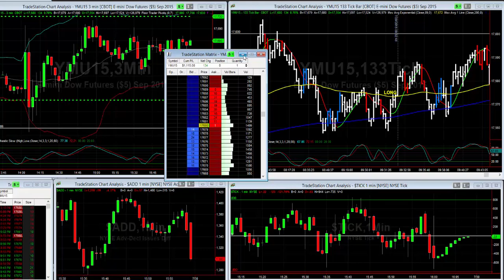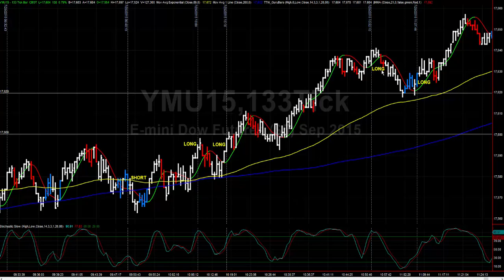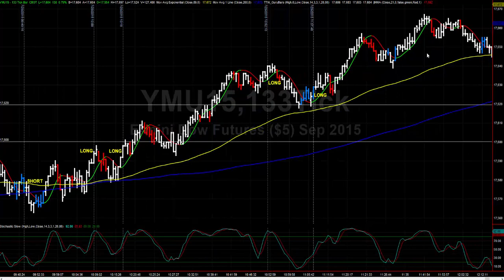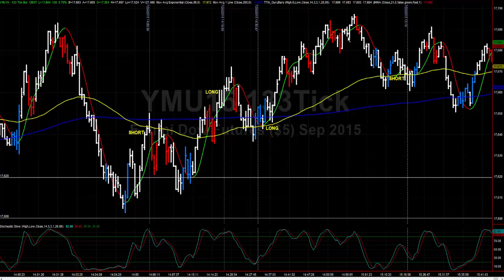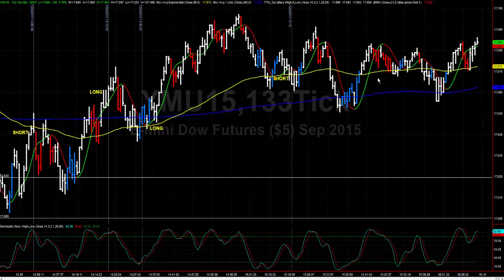Sandra Bellizzi trading en vivo con futuros Dia FED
@SandraBellizzi A diario subimos un vídeo con los trades realizados en nuestra sala de trading operando el mini Dow Jones future
Brindamos la entrada, el stop y los targets en vivo en tiempo real.